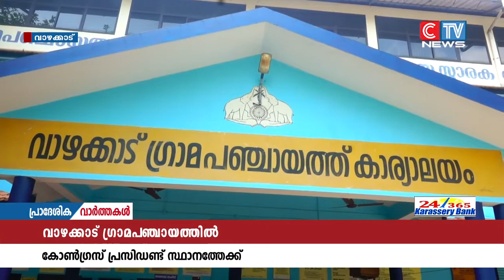വാഴക്കാട് ഗ്രാമപഞ്ചായത്തിൽ ഇനി കോൺഗ്രസ്സ് അംഗം പ്രസിഡന്റാകും.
വാഴക്കാട് ഗ്രാമപഞ്ചായത്തിൽ ഇനി കോൺഗ്രസ്സ് അംഗം പ്രസിഡന്റാകും.  യുഡിഎഫ് ധാരണ പ്രകാരമാണ്  കോൺഗ്രസ് അംഗം പ്രസിഡണ്ട് സ്ഥാനത്തേക്ക് എത്തുന്നത് . വാഴക്കാട് പഞ്ചായത്തിലെ പന്ത്രണ്ടാം വാർഡ് വട്ടപ്പാറയിൽ നിന്നും വിജയിച്ച സി.വി. സക്കറിയക്കായിരിക്കും അവസരം